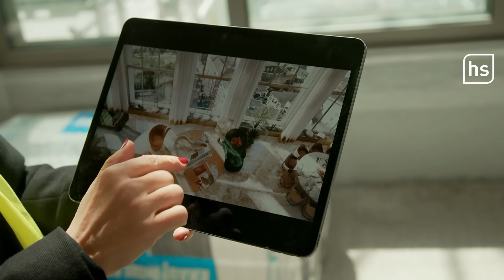Purer Luxus: Wohnen über den Dächern Wiesbadens | hessenschau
In der Wiesbadener Innenstadt entsteht aktuell ein Wohnturm mit ganz besonderen Wohnungen. Immobilienmaklerin Mira van der Zalm will sie vermitteln. Doch die Preise sind ziemlich hoch: 12 Millionen Euro für eine Wohnung – 25.000 Euro pro Quadratmeter. Wir besuchen die Baustelle und sehen uns erste Entwürfe für die Luxus-Wohnung an.